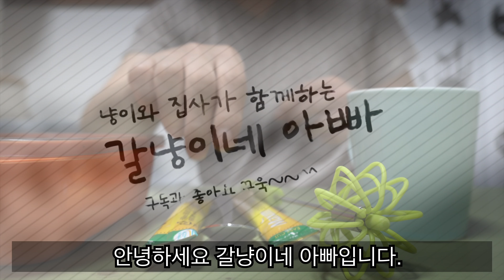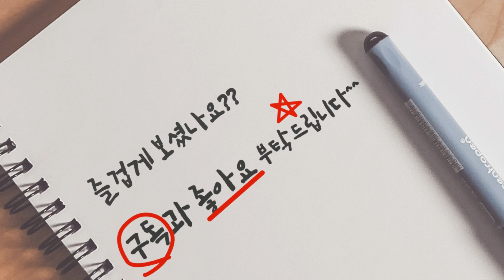달고나커피 진짜 딱 400번만에 할 수 있다!!! 달고나커피 도구 종결!!! 이것만 있으면 누구나 400번만에 뚝딱 달고나커피를 만들수 있다...하지만...단점이....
완전 난리난 달고나 커피
저도 한번 만들어 보았는데요
이거 해보신 분들은 아시겠지만 절대로 400번만에 만들수 없어요

그래서 400번만에(정확하진 않지만) 달고나커피를 만들 수 있는 도구를 찾았습니다.
그것은.

궁금하신점이나 응원의 말씀은 댓글로 부탁드리겠습니다.
감사합니다.